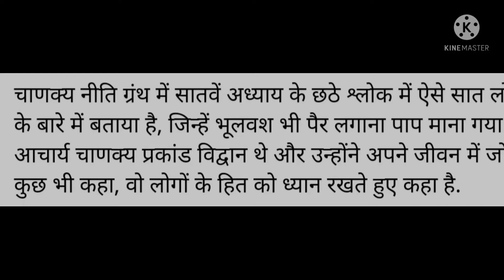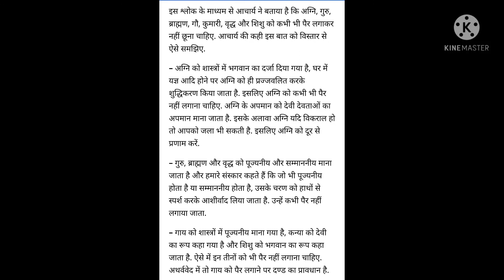चाणक्य नीति : 7को पैर न लगाएं।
7को पैर न लगाएं।